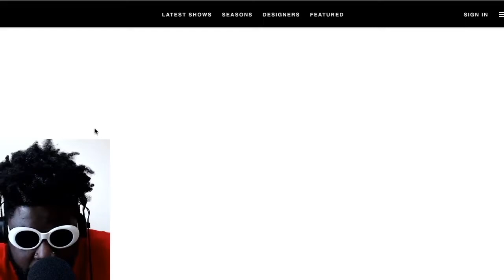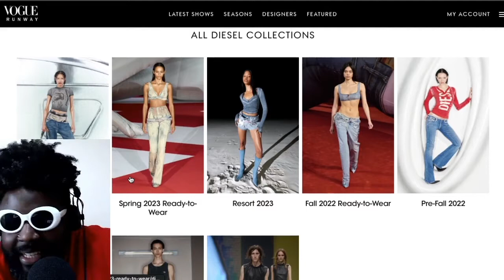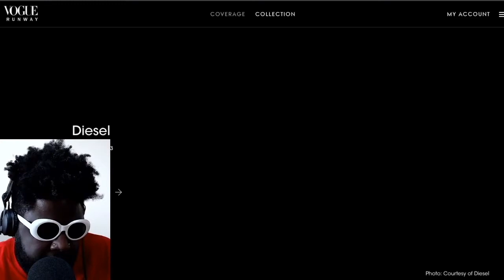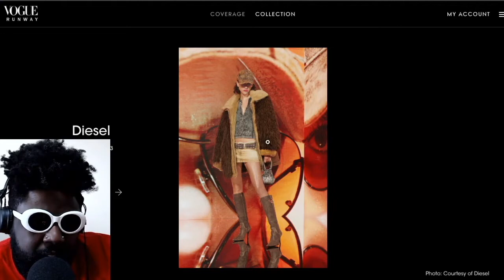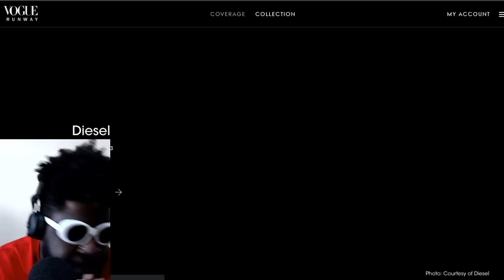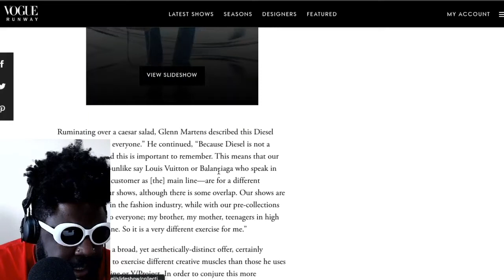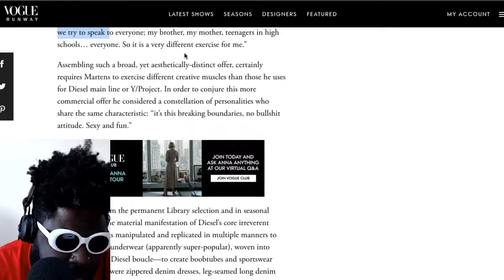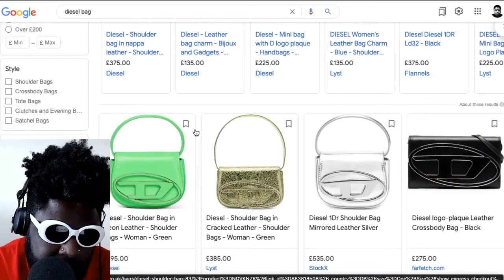Glenn Martens for Diesel... Are We Bored Yet?